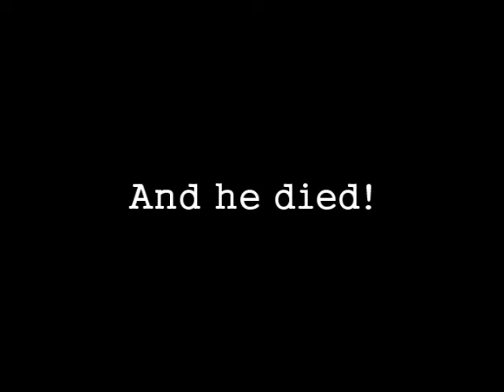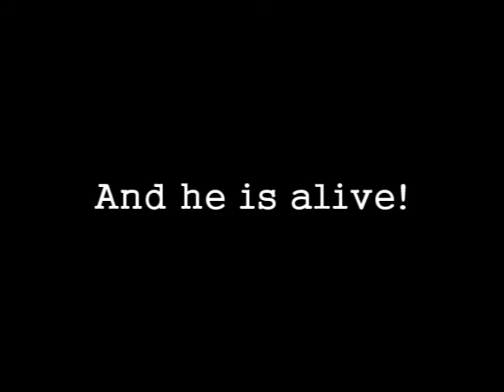Wear a Helmet, Save Your Life! - GTA IV